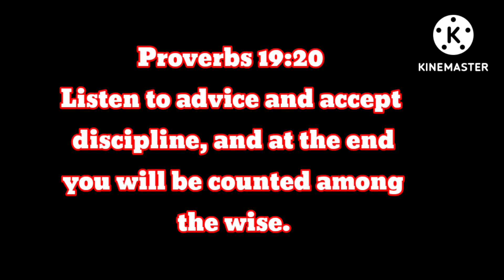Vlog 652 l LISTEN TO ADVICE AND ACCEPT DESCIPLINE I JULY 27, 2022